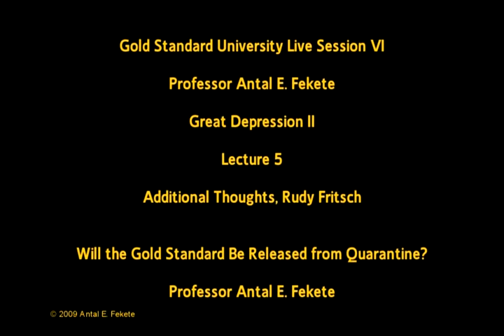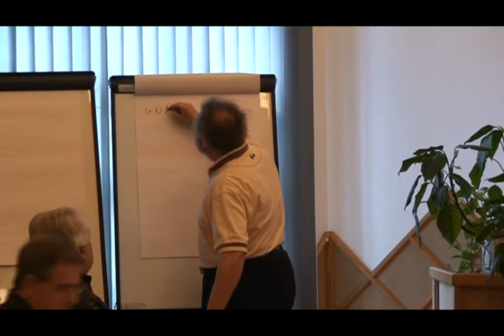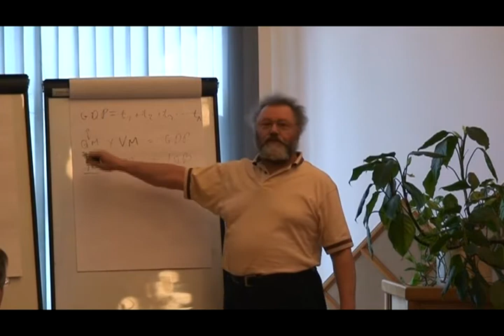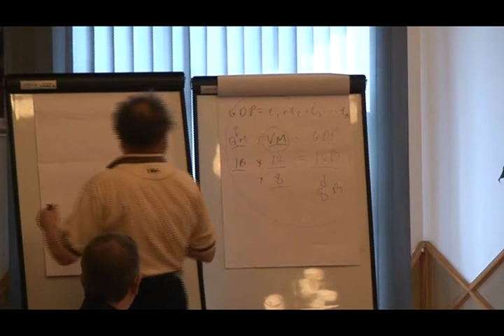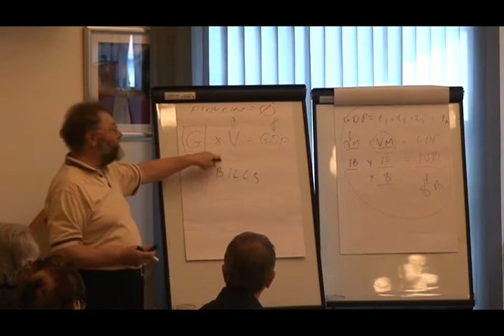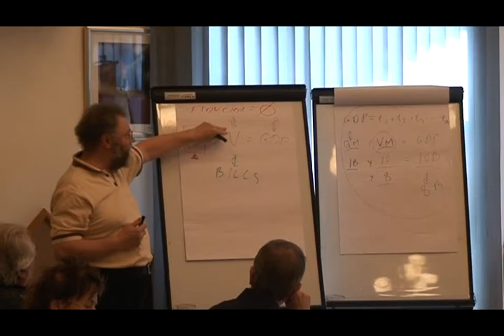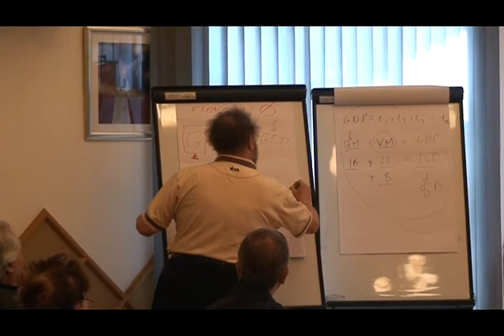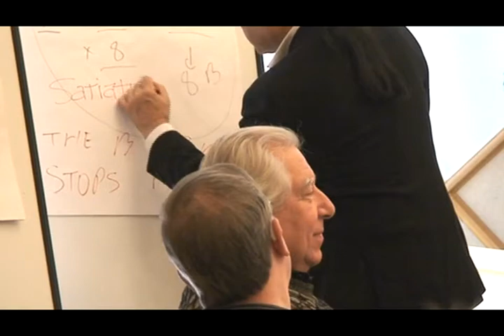Lecture 5 - Rudy Fritsch - GSU VI - Will the Gold Standard be released from Quarantine?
The Great Depression II

1932. He graduated from the Loránt Eötvös University of Budapest in mathematics in 1955. He left
Lecture given in March 2009 in Szombethly, Hungary